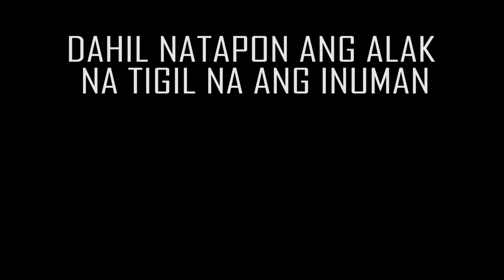NC ABHA NEW YEAR 2018 2019